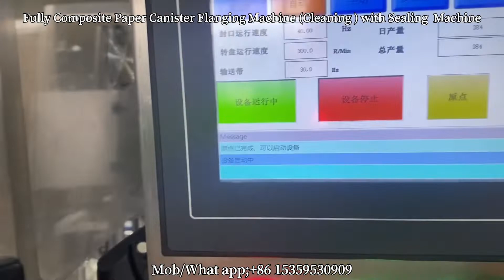Smart Fully Automatic Can Seamer Can Sealer Machine Paper Can Sealing Machine